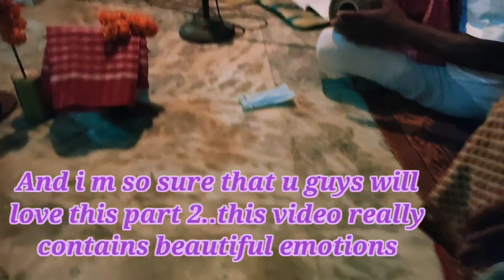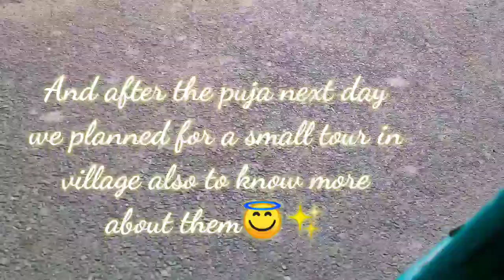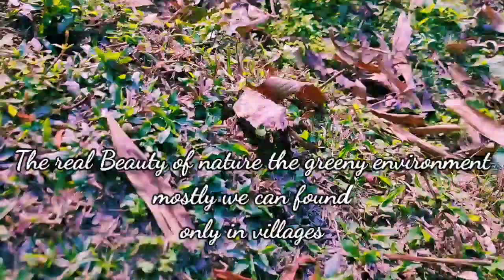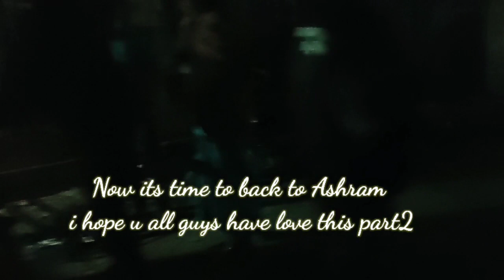Beauty of Nature can only be found in Villages | It was really a great day | Part - 2 | Scene - 🖐️✌️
This video is made to show u the actual beauty of nature the kind hearted peoples, as well the love of animals .
It was a really great day as well great experience in this beautiful village i had,
Hope u guys would love the Part -✌️,

Till Now Keep Loving Keep Smiling❤️

 Device used for shooting - Phone

Thanku 💕